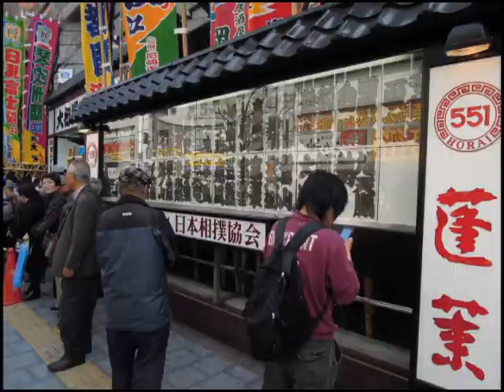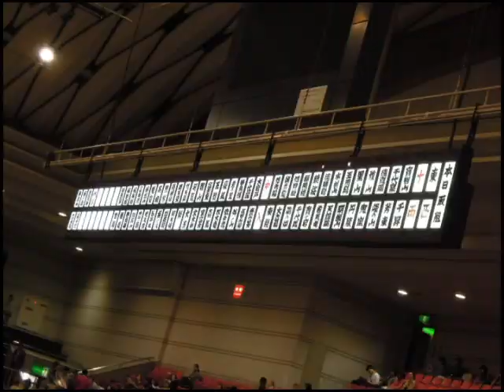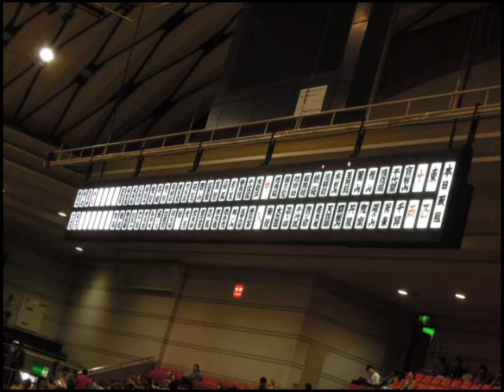「坂信一郎のここで物言いです」#10 大相撲2013年平成25年3月大阪場所を振り返る その１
大相撲取材活動40年超。
フリーランスアナウンサーの坂信一郎が
平成25年3月場所について振り返ります。

高見盛（振分親方）ＴＶ解説デビュー、
三賞選考の裏舞台
三役陣の活躍など。